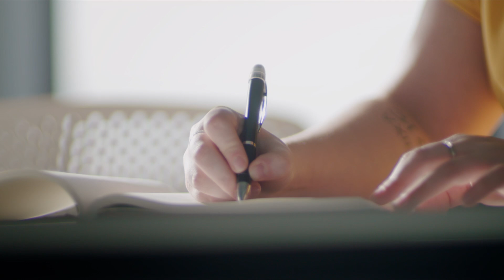Meet Hayley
‘I love what I do’ says Hayley, Engineer at Shell UK. From day one of joining the graduate programme, Hayley was made a supervisor at an offshore rig in the North Sea. She has been inspired by her colleagues, the digital technologies that are used, and the way people work together. Passionate about the world’s energy needs, Hayley chose Shell because she believes that creativity, teamwork, and problem solving are needed for the energy transition and she wants to be a part of making it happen.

The future. Yours to make.